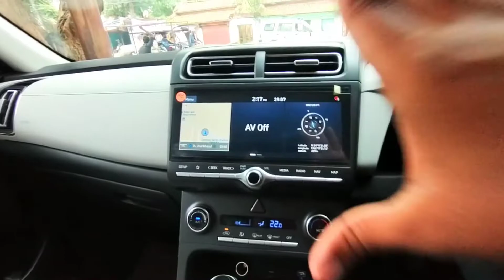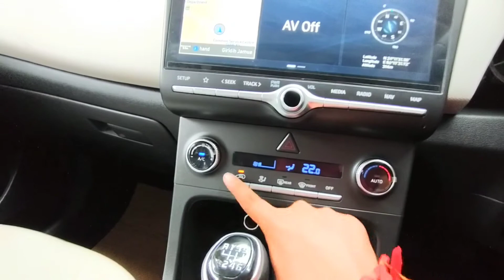सबको यही चाहिए 🤷🏻‍♂️....क्यों?ऐसा क्या इसमें ? Creta sx petrol 2022 .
Hey guys ❤️... thankyou family for being here 🙏🏻.

Soo here is the creta sx 2022...the very practical and reliable sub compact SUV comes with lots of features and specifications also the toughest competitors of breeza, harrier,tiagun  etc. But creta gives some unique features and performance thats beats this cars...like sunroof moon roof, ambient lights, padelshifter and lots of things .creta comes with 1.5L petrol and diesel engine which generates 138bhp and 220nm of torque. Watch the video till end for prices and features and specifications of creta🙏🏻❤️.

About uploader:-
Hello brother. i am aditya from jharkhand and currently studying in B.A(graduation)and owning the swift 2020.

Thankyou so much Bhai for being here 🧡🙏🏻.